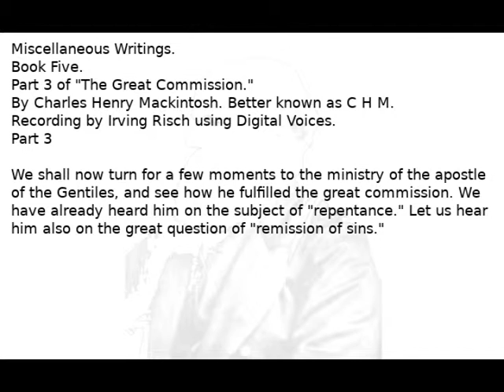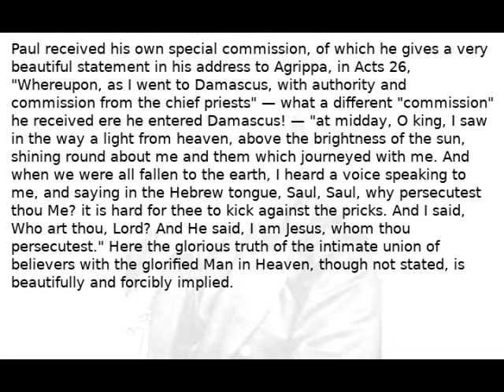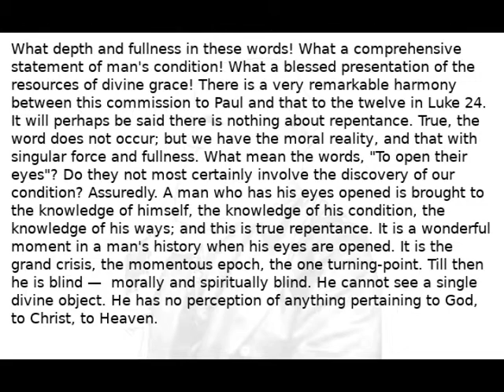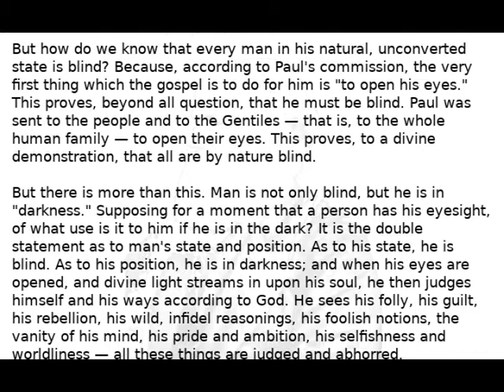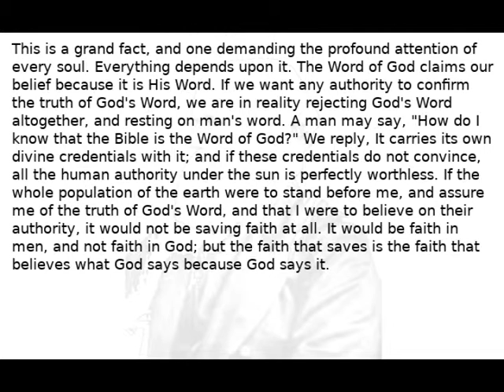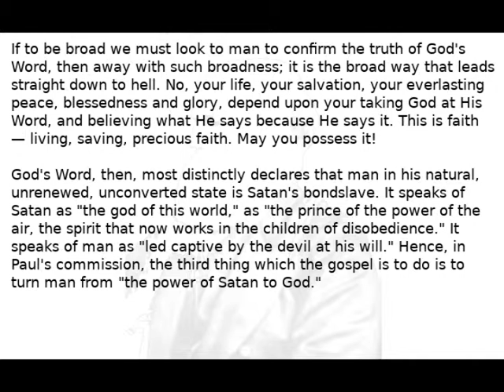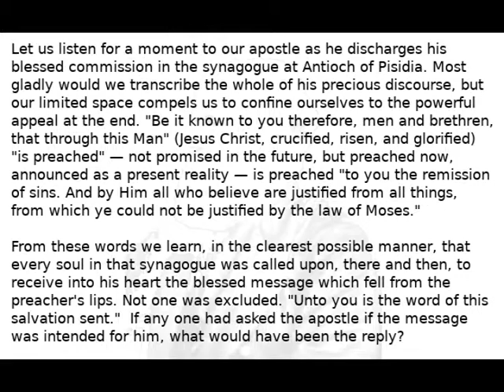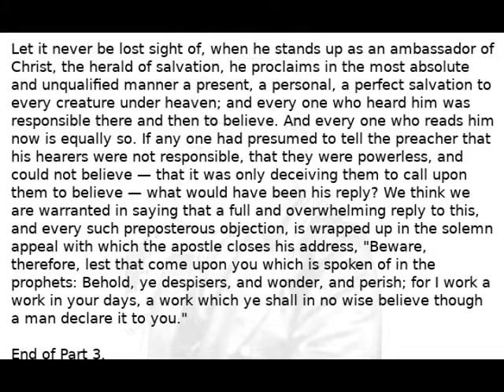Miscellaneous Writings of CHM Book 5 The Great Commission Part 3 Audio Book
I uploaded a new video with an improved audio seeing that the technology as improved. Here is the link to the new video.